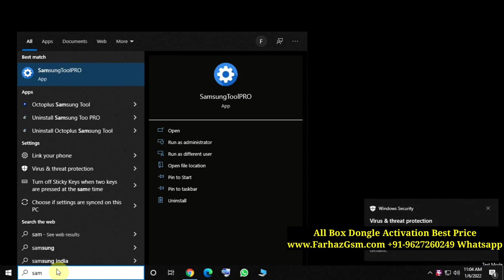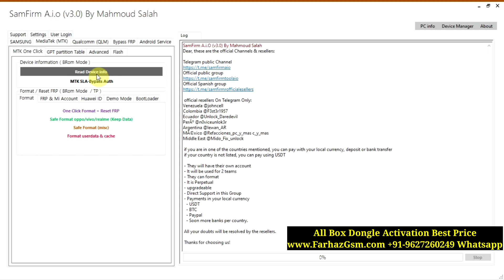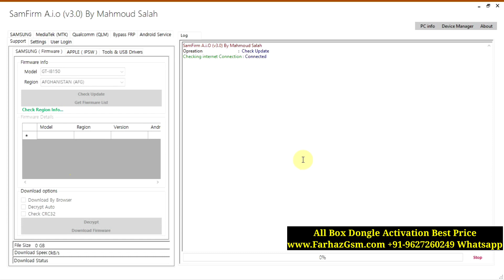SamFirm No 1 Tool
All Box Dongle Wholesale Price BUY BOX DONGLE ACTIVATION CREDIT FOR LIFETIME SUPPORT.